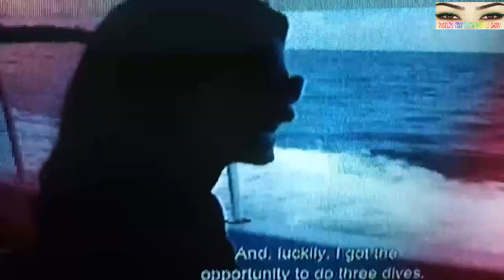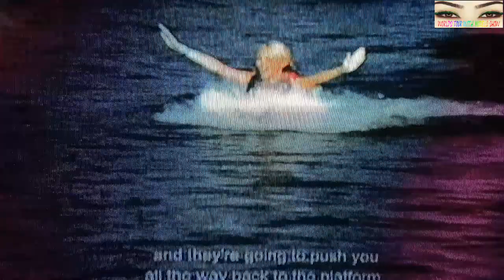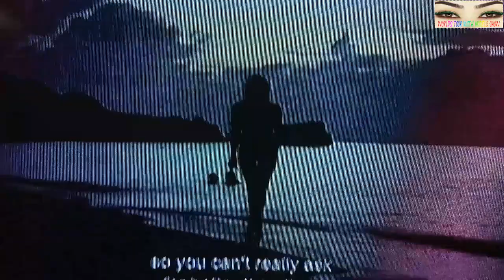HONDURAS Bikini Model Photo shooting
Honduras is a Latin American place. that place become model photo-shooting by Bikini destination.